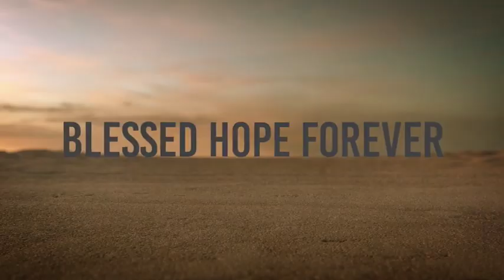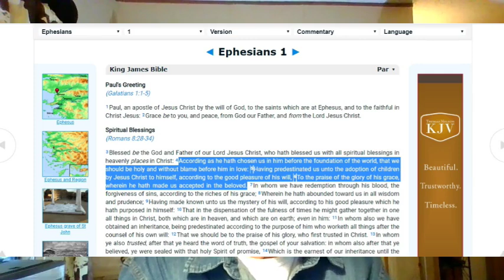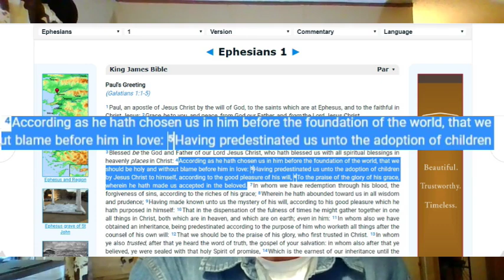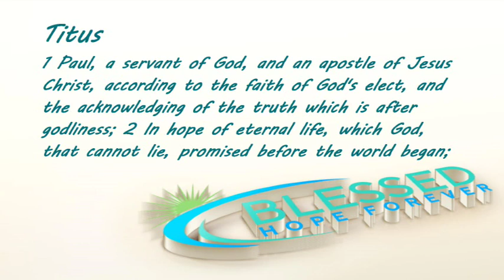Titus Part 1 - Verse by Verse Study Through Titus